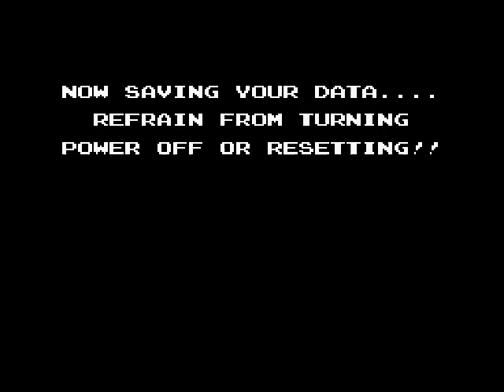Startropics Talkthrough 015 - Exploits & Death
Good times were had by all.